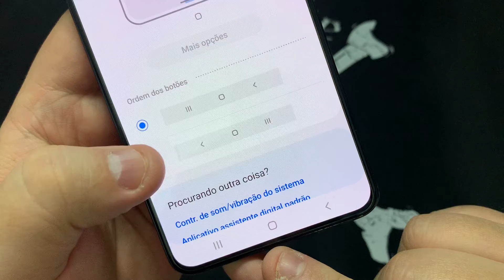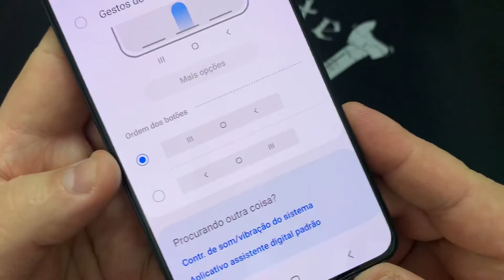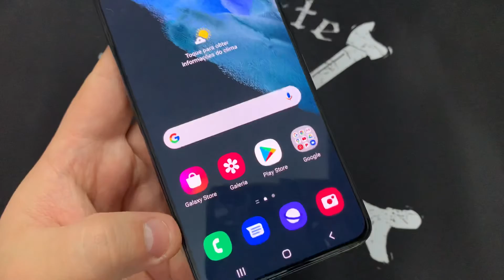Como Alterar a Barra de Navegação ou Barra de Início no Samsung Galaxy S21+ G996 |Android 11| Sem PC